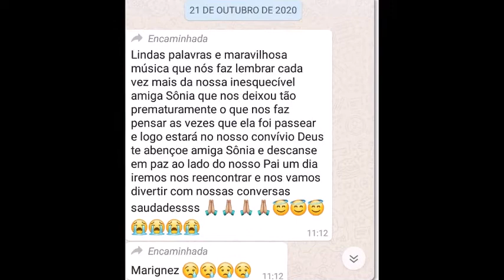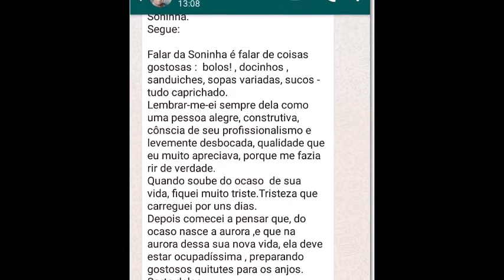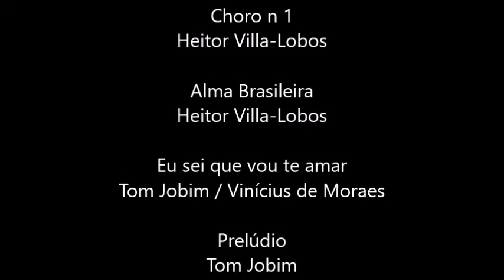Homenagem à Soninha Achiropita-SP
Homenagem à Soninha
Achiropita SP  -  24/10/2020
Edição de áudio e vídeo: Anunciação Rosa